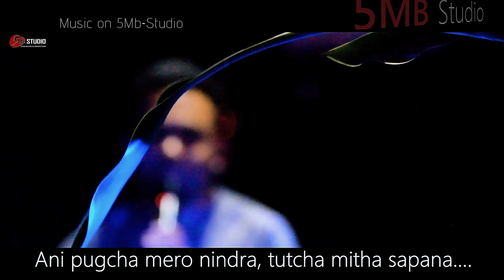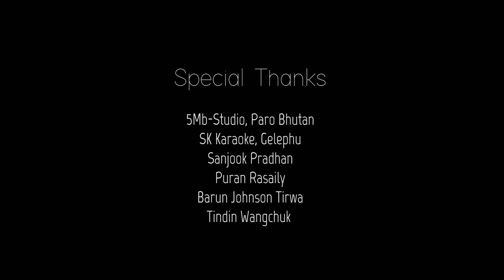DHERAI TADA | Gyan B. Baraily | 5Mb-Studio | Bhutan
Song Title: Dehrai Tada
Artist: Gyan B. Baraily
Arrange: B'vek, B-Jay & Gyan
Music on 5Mb-Studio
*Uploading this video on other YouTube channels, facebook pages or any other social sites without prior permission is strictly prohibited.